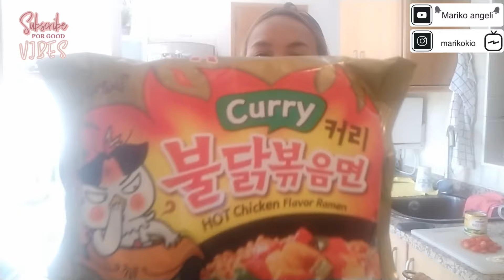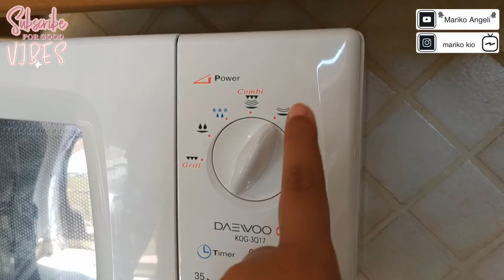Resep Masak Samyang Hot Chicken flavor Ramen Curry ala Mariko dan Review rasanya. Cara masak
Wah rasa dan pedesnya nanceep deh. Masak Samyang Hot Chicken flavor Ramen Curry ala Mariko sekalian review rasanya.

makasih yang sudah nonton ya 🙏🙏🙏